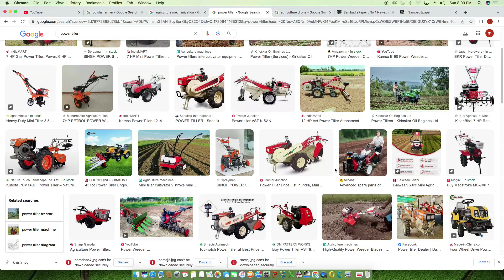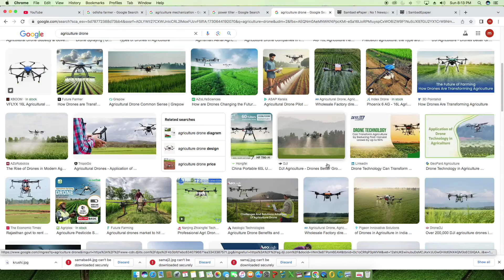krushi jantrapati Mela# Agricultural Machinery Fair # କୃଷି ଯନ୍ତ୍ରପାତି ପାଇଁ ସରକାରଙ୍କ ତରଫରୁ ଋଣର ସୁଯୋଗ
କୃଷି ଯନ୍ତ୍ରପାତି ମେଳା
ବ୍ୟାଙ୍କ ସହାୟତା କେନ୍ଦ୍ର ମାଧ୍ୟମରେ କୃଷି ଯନ୍ତ୍ରପାତି ପାଇଁ ଋଣର ସୁଯୋଗ
କୃଷକମାନଙ୍କ ପାଇଁ ସମ୍ପୂର୍ଣ୍ଣ ମାଗଣା loan
ଭୂମିହୀନ ଚାଷୀ loan ନେଇ ପାରିବେ
ମହିଳା ଚାଷୀ ଓ shg ଗୋଷ୍ଠି ମଧ୍ୟ loan ନେଇ ପାରିବେ

Hello Friends Welcome to ALL IN ONE Odia Youtube Channel
In this channel you will get to see all kinds of government schemes, information related to Online Apply, how to get all the certificates, RTI Information, Education, Jobs, Job Related Post, Sports,News & Cultural video.
Thank you for joining my youtube channel and watching all the videos